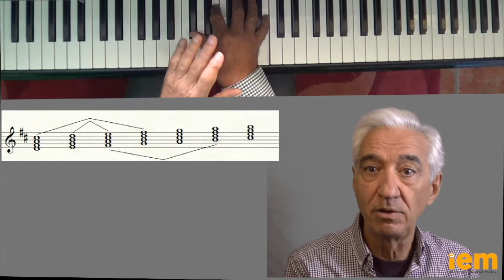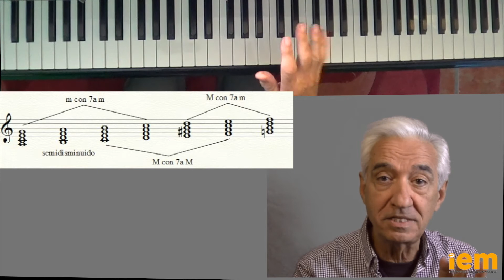2 minutos para improvisar: T2 E50 7as diatónicas en modo mayor y modo menor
Serie de videos de corta duración sobre temas muy variados de improvisación. Sirven para cualquier instrumento. Para ver todos los videos de esta misma colección Algunos son para principiantes pero otros se dirigen a intérpretes con mayor nivel.